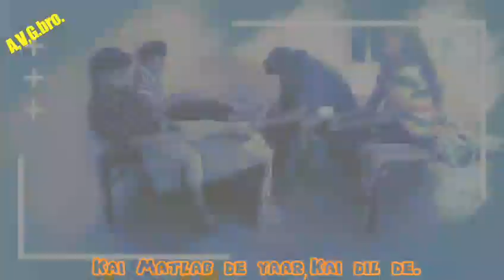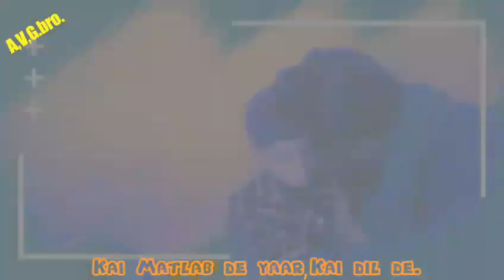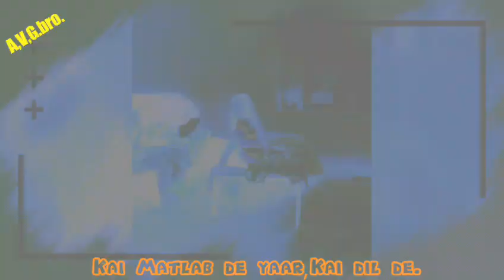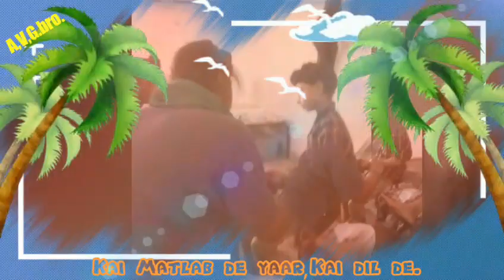Remixed Song(Only Old Video)Adab Drish Old Editing_Vishal Shallu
Hello🙋‍♂️ Gay's
                        No Compair
Only Entertainment😎.

Watching Now.